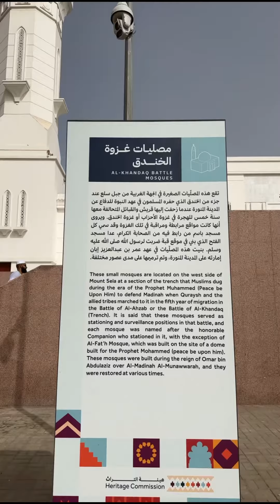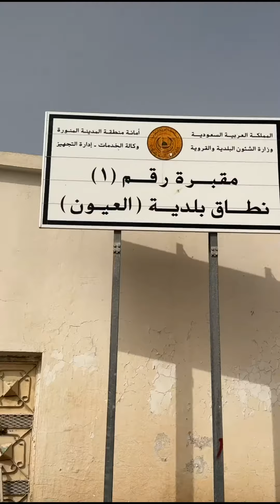The Seven Mosques | معركة الخندق (الاحزاب) | Madinah, 🇸🇦